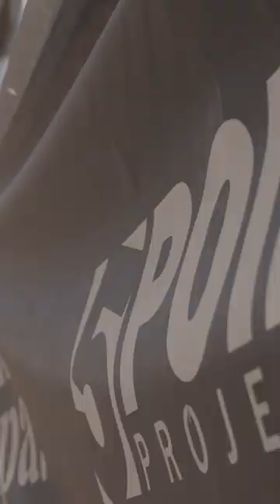Palm beach, painting job